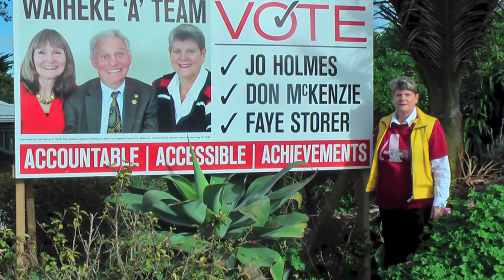Jo Holmes Waiheke Election Campaign Video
Jo Holmes is standing with Faye Storer and Don McKenzie as the Waiheke A Team.